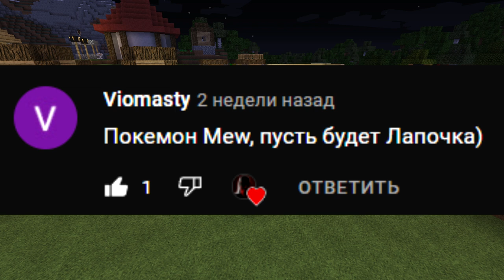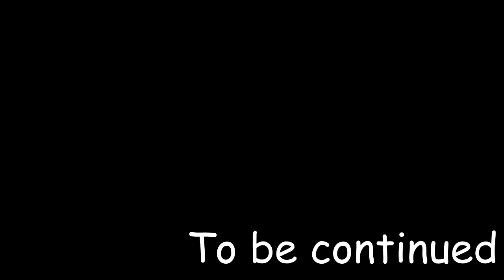#12 ЗАЧЕМ НУЖЕН АЛТАРЬ ВРЕМЕНИ! - Прохождение Pixelmon (монтаж)